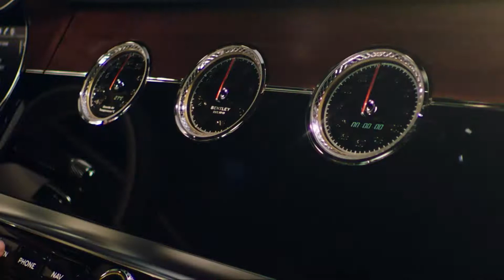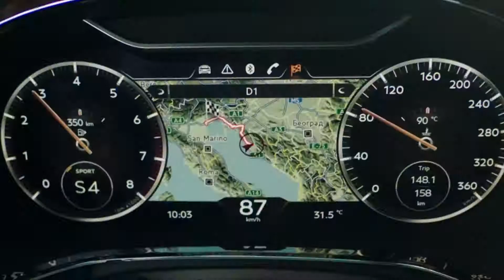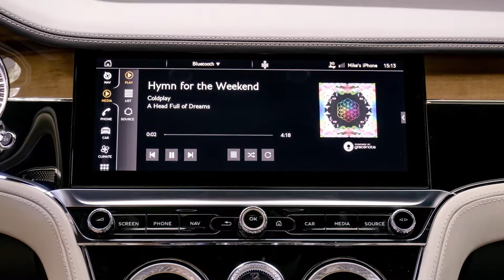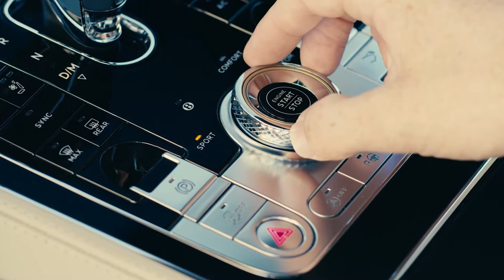Bentley Frankfurt Motor Show Press Conference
Bentley Houston is thrilled for the arrival of the all-new Bentley Continental in 2018. Bentley recently debut the new GT at the IAA 2017 show in Frankfurt. for more details about the Continental GT arrival.